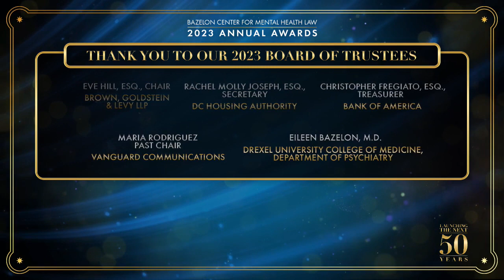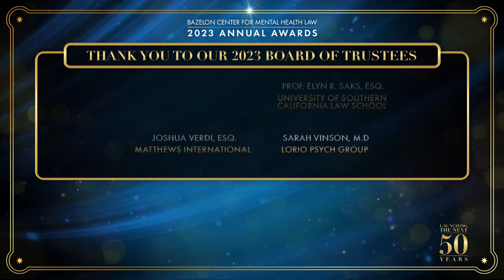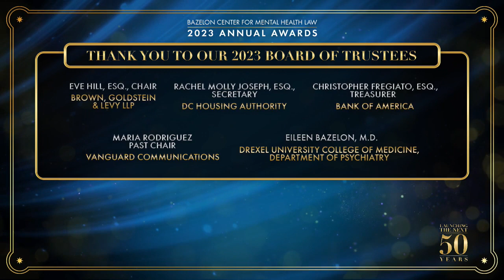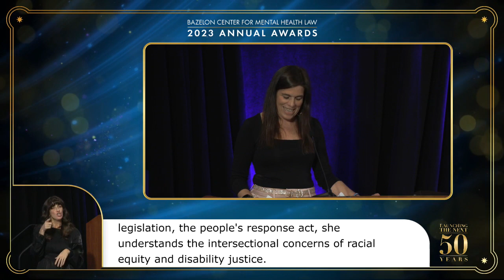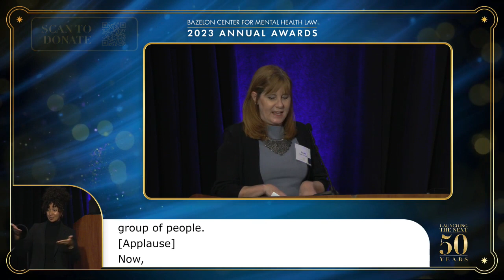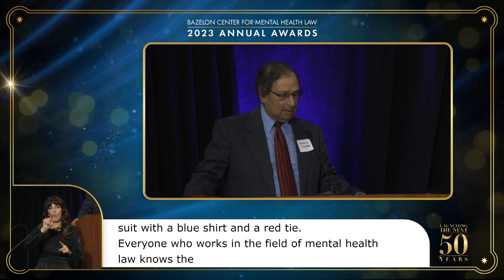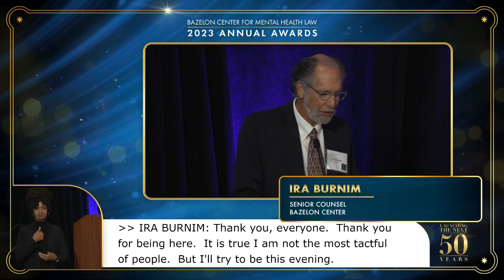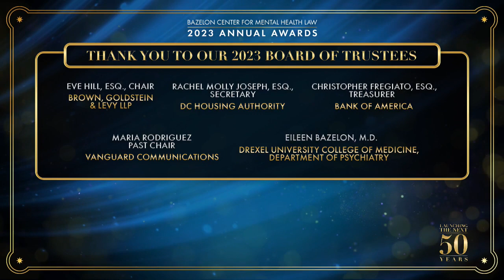Bazelon center 2023 annual awards